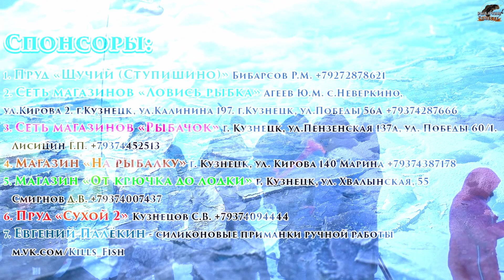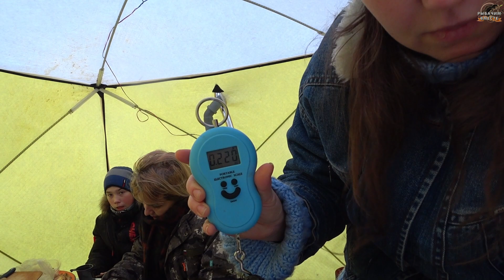Рыбаки на Щучьем Лёд 2022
Всех приветствую друзья! Расскажу о прошедших соревнованиях "Рыбаки на Щучьем Лёд 2022". Мероприятие было создано для сбора средств для наших ребят которые находятся на передовой. На медикаменты, еду, одежду, и на все те нужды в которых нуждаются Наши солдаты. Соревнования проходили на пруду Щучий. Это уже для Вас знакомый пруд, так как там постоянно проводятся такого рода мероприятия летом а теперь и зимой. Зимой я был там в первый раз, и для меня было ново ловить там в зимний период и было очень интересно что из этого выйдет. Перед соревнованиями и во время организаторы установили шатер на льду, где ребятам было предложено горячий чай, бутерброды. И где участники и гости могли погреться. Во время старта, все участники разошлись по две стороны, на середине мало кто сидел. Мы с сыном Сальмаевым Айратом расположились ближе к противоположному берегу, так как у нас в этот день дул сильный ветер. И там более менее было комфортно и не так задувало. Вообще всем участникам хочу сказать спасибо, все правила были соблюдены. Не было ни каких нарушений. Все 6 часов все находились на льду и боролись до последнего. Среди участников были как и взрослые так и дети. Где дети дали хорошую конкуренцию мужикам и даже были в призовых местах. Из всей пойманной рыбы были только окуня. Ловился он как на мой взгляд как из пулемета. Где Айрат занял 6-ое призовое место в тяжелой борьбе. За что я его искренне поздравляю. Взвешивали только 5 шт рыб, где участник выбирал самых крупных. Вообщем 6 часов пролетело быстро, подвели итоги наградили. Призов было достаточно. Старались максимально больше народу наградить, не оставить ни кого без внимания. Так же Большое Спасибо Рафику Махмудовичу за предоставление для участия пруда "Щучий" и за постоянное вкусное угощение, как всегда Очень Вкусно. Так же была распродажа свежей рыбы толстолоб и карп, где участники могли купить рыбу а деньги полученные с продажи пойдут на помощь нашим солдатам. И так же собранные деньги за участие в соревнованиях так же были направлены в общую казну. Я понимаю что эта капля в море, но хоть что то.В любом случаи это лучше, чем не делать ничего. Вообщем ребят, соревнования еще думаю будут, желающих много. Значит организаторы делают всё как надо. Так что у нас все в переди. Всем Здравия, Мирного неба. Всем Спасибо!!!

- Водоем, угощения, рыба для аукциона.
- призы для участников.
3. Сеть магазинов «Рыбачок» г. Кузнецк, ул.Пензенская 137а, ул. Победы 60/1.
– призы для участников.
– призы для участников.
5. Магазин «От крючка до лодки» г. Кузнецк, ул.
– призы для участников
- призы для участников
7. Евгений Палёкин - силиконовые приманки ручной работы
- призы для участников

Так же присоединяйтесь к нам в Доп. Соц. Сети;